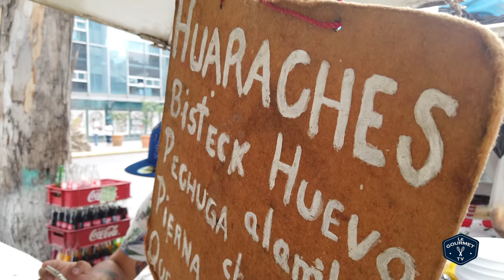What We Ate In A Day - MEXICO City Street TACOS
What We Ate In A Day! Eating Street Food Tacos In Mexico City - this is a pretty straight forward street food vlog where we just eat Mexico City Street Food, specifically Mexican street food tacos. Are these the best tacos in Mexico City? Maybe, maybe not. But it is a street food compilation travel vlog taco tour of Mexico City food travel.

Le Gourmet TV Is Now - Glen & Friends Cooking!